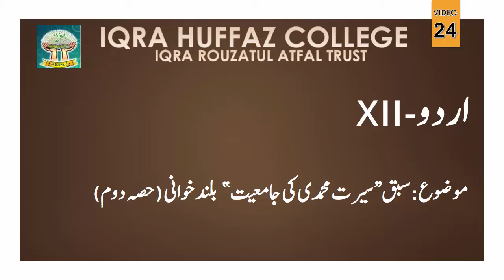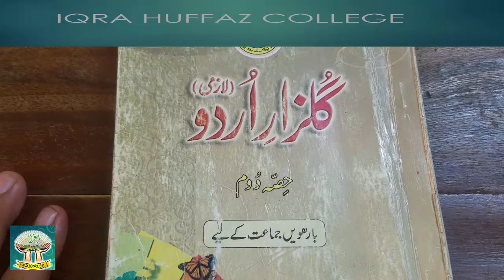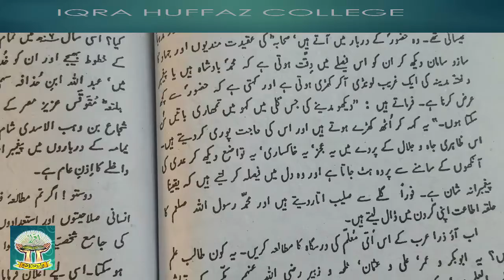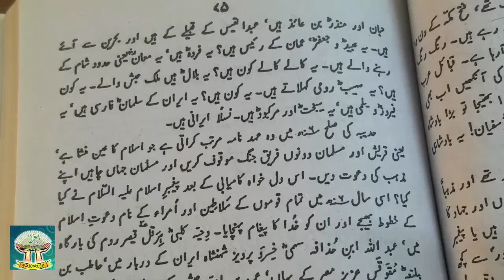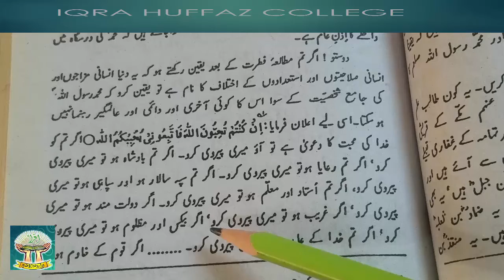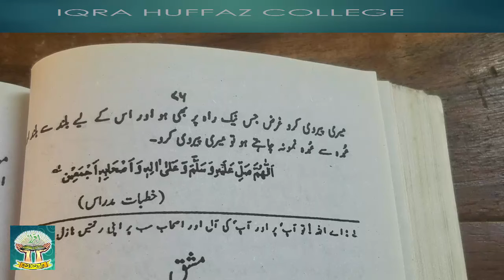اردو لیکچر 24 XII